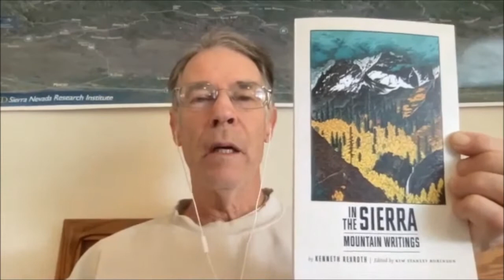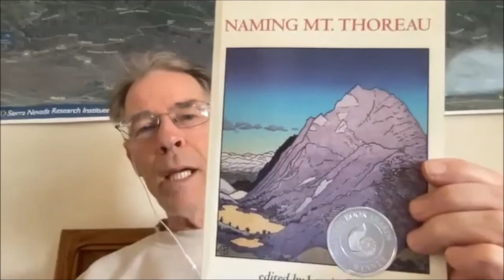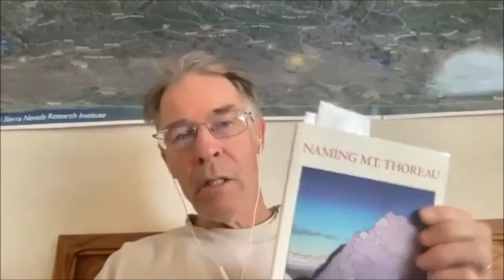Kim Stanley Robinson Interview - The Libros Schmibros Podcast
David Kipen has a conversation with Kim Stanley Robinson about his work and the work of poet Kenneth Rexroth.

His new book is Ministry for the Future, a science fiction novel set in the near future, about coping with the effects of climate change in the next 30 years.